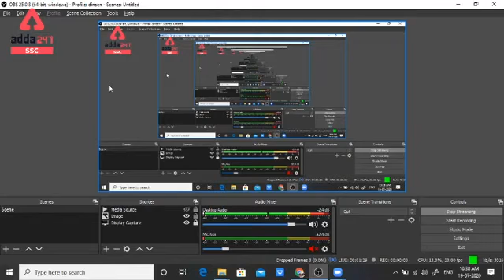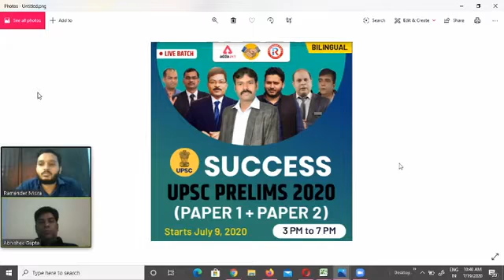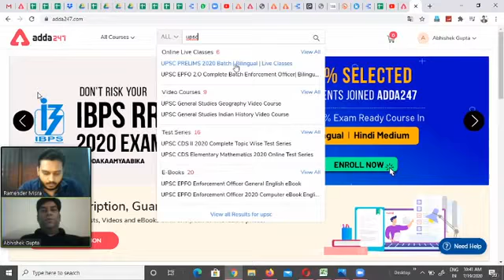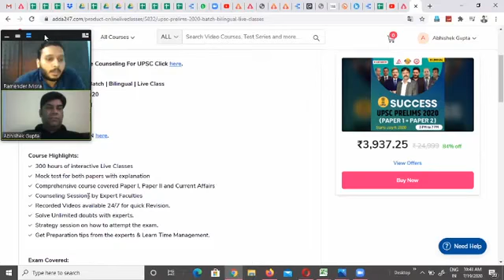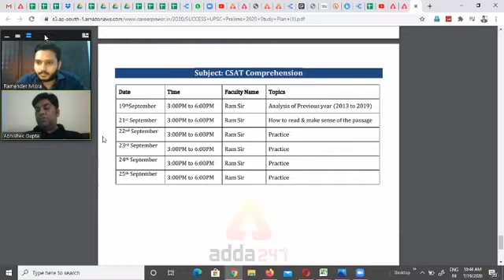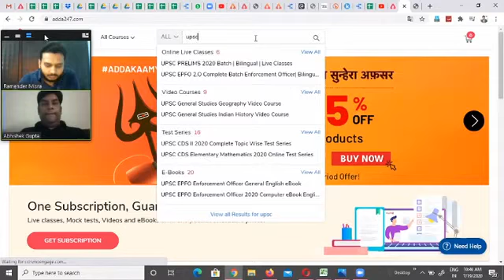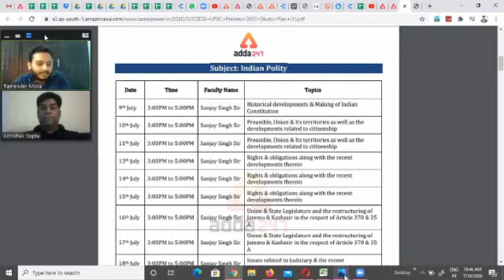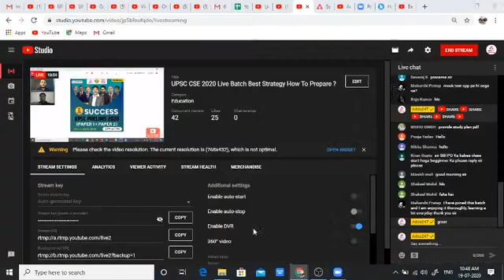UPSC CSE 2020 Live Batch Best Strategy How To Prepare ?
Special Paid Batch for You: -
Playlist Link:-
Important Links:-
SSC Adda247 Live Classes Schedule:-
06:00 AM - Current Affairs
07:15 AM - The Static GK Show
08:00 AM - SSC CPO Maths
09:00 AM - SSC CPO English
10:00 AM - RRB NTPC/Group D Maths
11:00 AM - RRB NTPC/Group D General Studies
12:00 PM - RRB NTPC/Group D Reasoning
01:00 PM - AFCAT & CDS Maths
01:30 PM - AFCAT & CDS General Studies
02:00 PM - AFCAT & CDS English
02:30 PM - AFCAT & CDS Reasoning
03:00 PM - SSC CGL/CHSL/CPO English
04:00 PM - State Exam/UPSI/Jail Warden/Firemen General Studies
05:00 PM - State Exam/UPSI/Jail Warden/Firemen Reasoning
06:00 PM - State Exam/UPSI/Jail Warden/Firemen Maths
06:00 PM - UPPSC 2020 General Studies
07:15 PM - SSC CGL/CHSL General Studies
08:00 PM - SSC CGL/CHSL/CPO Maths
09:15 PM - SSC CGL/CHSL Reasoning
10:00 PM - SSC CGL/CHSL English
10:45 PM - SSC CGL/CHSL Maths